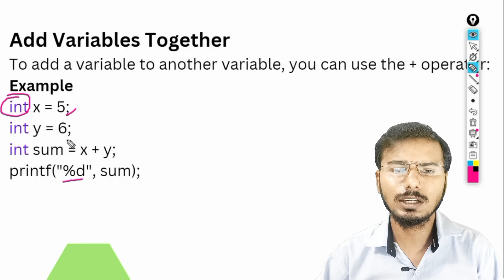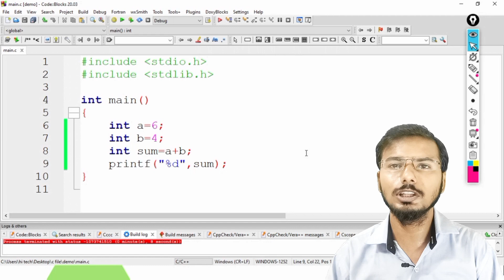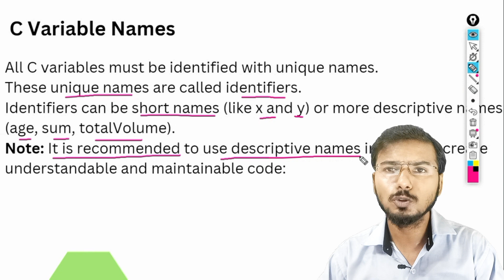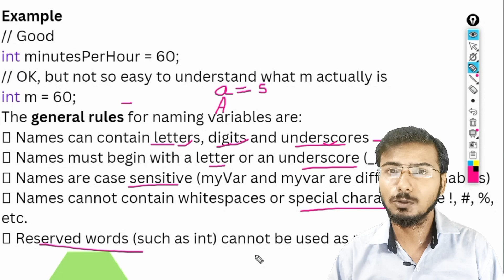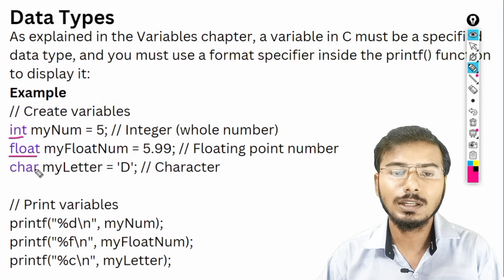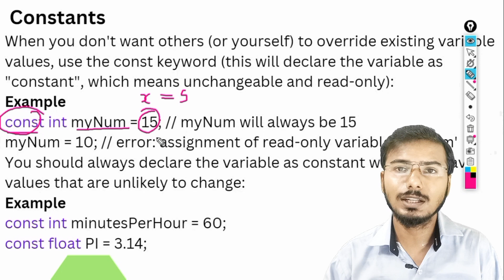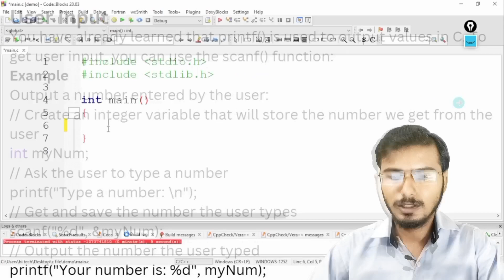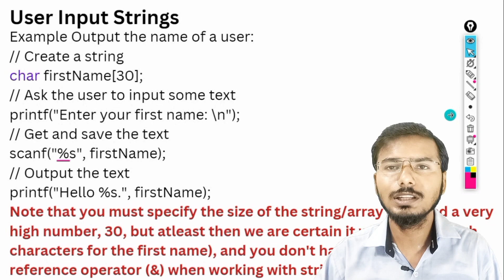O-Level M4 R5 | Chapter-4 Introduction to C language | Lecture 24 | IoT Course Free Pdf Notes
IoT Notes For lecture 24:-

O-Level M4 R5 | Chapter-4 Introduction to Arduino | Lecture 24 | IoT Course Free Pdf Notes | Computer G
Topic Discussed:-
Add Variables Together
Declare Multiple Variables
C Variable Names
The general rules for naming variables are:
Data Types
Basic Data Types
Basic Format Specifiers
Constants
Notes on Constants
User Input in c
User Input Strings in c
in this lecture, we will discuss c language's important and basic points
Hum is series me o level exam ki taiyari kar rahe hai jisme hum Iot ki class dekh rahe hai is series me hum har chapter ke impotent mcq questions bhi discuss krte hai aur pdf notes bhi provide karte hai jo ki o level exam ke liye new pattern ke hisab se bhot important hai
O-Level M4 R5 | IoT Complete Course Free Pdf Notes | Lecture 24